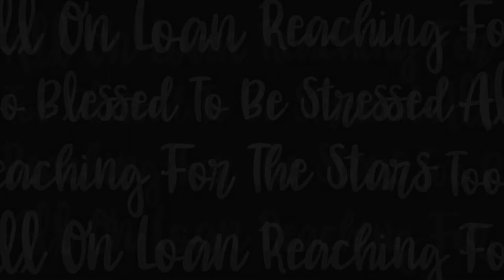LOVE - ABUNDANCE - HOPE - Gudni & Eiko Gudnason - Lance E. Lee Podcast Episode #81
- True to his philosophy, Gudni and Eiko Gudnason are together creating a “movie” that they star in, featuring their great essences of spiritual wellness and happiness.  They were such gracious hosts, and their regal home ambiance added an ethereal dimension to the episode.  Gudni is candid about his life story: his Icelandic upbringing and roots, passion for the literary world and physics, artistic and dance background, award-winning poetry, martial arts mastery, and international business acumen running five companies.  Eiko, a Sophia University graduate, has established her jewelry and clothing brand.  She also teaches courses that reflect her philosophy about the beauty of the body and soul.  Recently, they have faced Gudni’s health issue, but I sense that the dynamic couple is handling it with grace and grit.